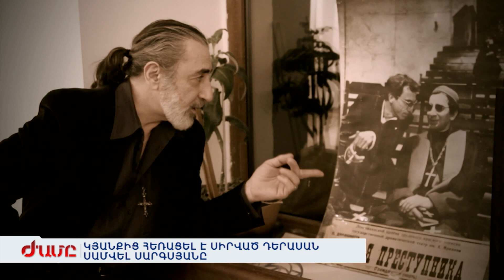Կյանքից հեռացել է սիրված դերասան Սամվել Սարգսյանը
Մեր մանկության տանգոն, Փեսացուն կրկեսից, Վենդետտա, Շիրազի Վարդը... Մի շարք ֆիլմերում ու հեռուստասերիալներում Սամվել Սարգսյանի մարմնավորած կերպարները միշտ սպասված են եղել ու գրավել հեռուսադիտողի սիրտը: Սիրված դերասանը ընդամենը մի քանի օրից կդառնար 68 տարեկան: